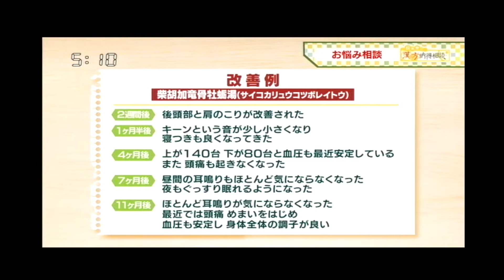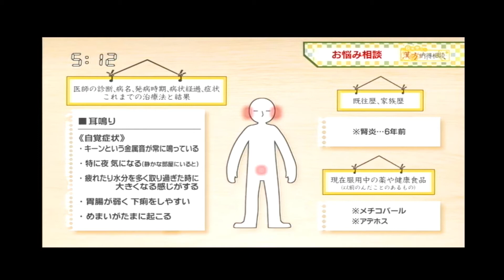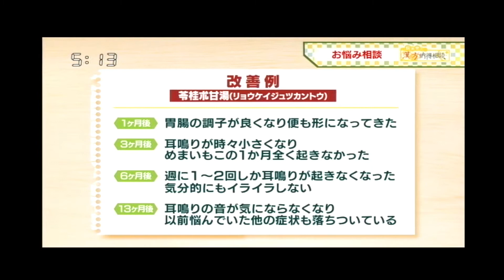【高血圧】【耳鳴り】におすすめの漢方をご紹介！ 漢方納得相談 2021/4/ 8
【マチコミ　漢方納得相談】毎週木曜日１７：０５～放送
毎週タイムリーな健康情報や漢方薬などを生放送でご紹介しております。
今回の放送は、『視聴者の方からのお悩み相談』をテーマに放送されました。
その中から、【高血圧】と【耳鳴り】の症例をご紹介いたしました。
今週のおすすめ商品は、『皇帝茶』を紹介していただきました。
霊芝、ニンジンの葉が入った一心堂人気ナンバー１の健康茶です！